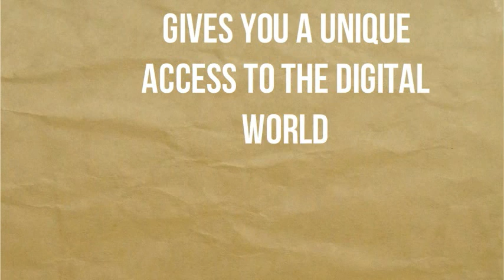Programming for Physicians by Pieter Kubben MD of the App "Neuromind"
Pieter Kubben MD a Neurosurgeon from Maastricht, Netherlands is going to hold a series of tuforials, to teach Physicans the basics of Programming--